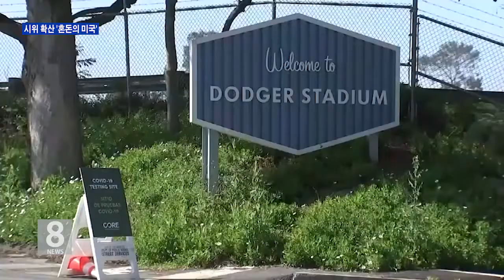6. 1. 20 시위에 묻혀버린 코로나19…일부 진료소 폐쇄